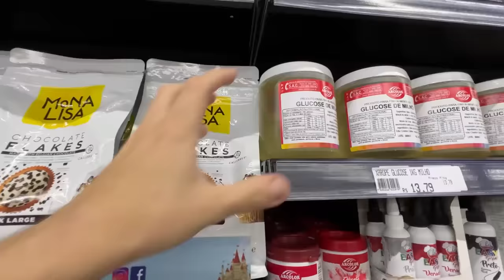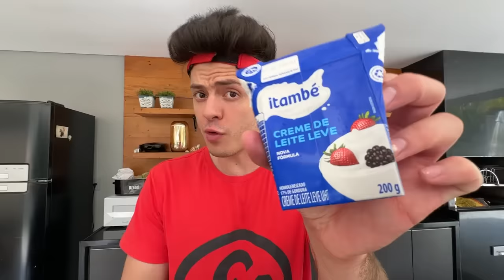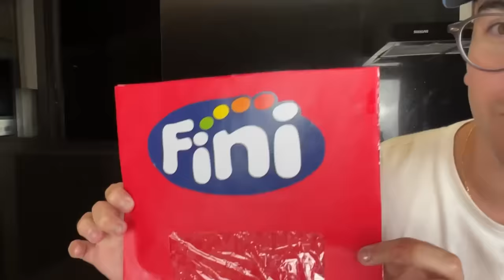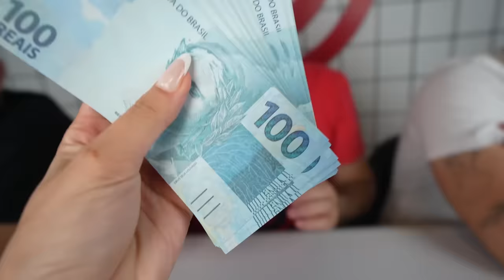QUEM FIZER A MELHOR COMIDA GIGANTE COM 1.000 REAIS, VENCE!